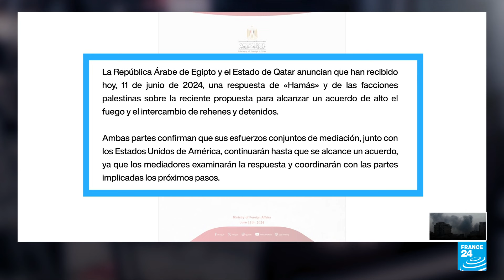Israel rechaza respuesta de Hamás a plan de cese el fuego en Gaza por "cambiar elementos clave"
Los medidadores en Egipto y Qatar han confirmado que los responsables de Hamás respondieron a la más reciente propuesta de alto el fuego en Gaza. Según el acuerdo, habría un plan de cese de hostilidades de seis semanas en que las tropas israelíes se retirarían de las zonas pobladas, y se produciría un intercambio de rehenes y de prisioneros. Según Israel, la respuesta del grupo islamista supondría un rechazo, ya que no acepta elementos clave de la propuesta inicial.